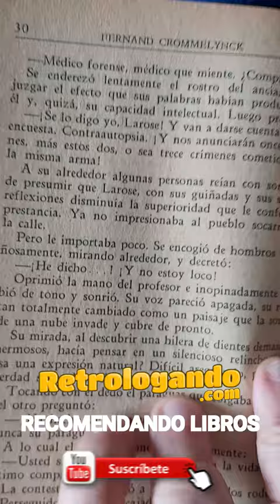LECTURAS RECOMENDADAS 📚 ¿Es usted el asesino? ✔️ FERNAND CROMMELYNCK